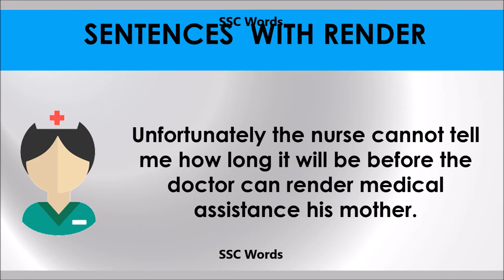Render # Improve English # Meaning and 5 sentences # GRE CAT GMAT word # SSC Words